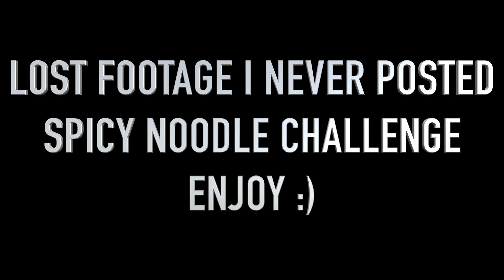New Year New Us / Spicy Noodle Challenge FAIL